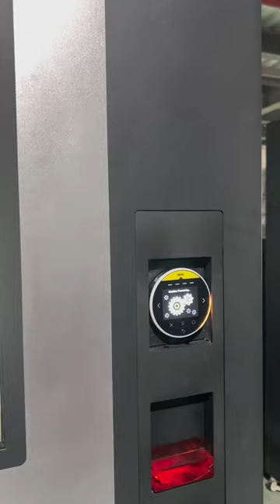Coffee Vending Machine with Banknote Coin Dispenser and Nayax#shorts